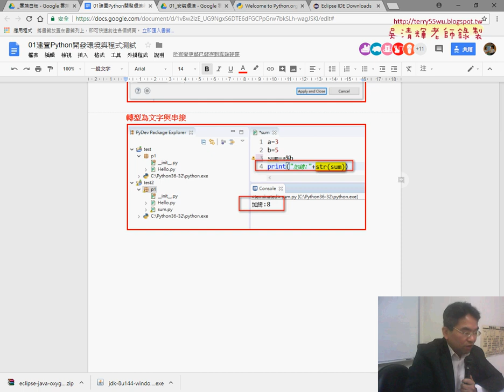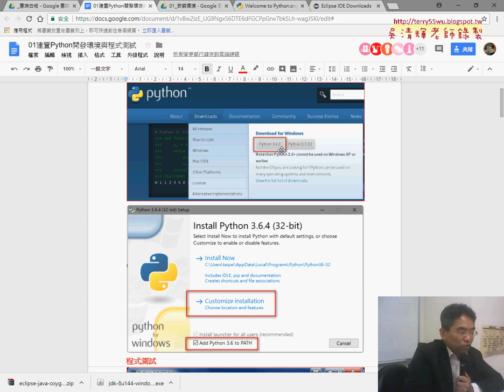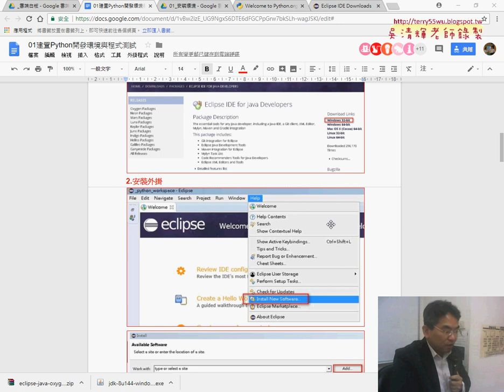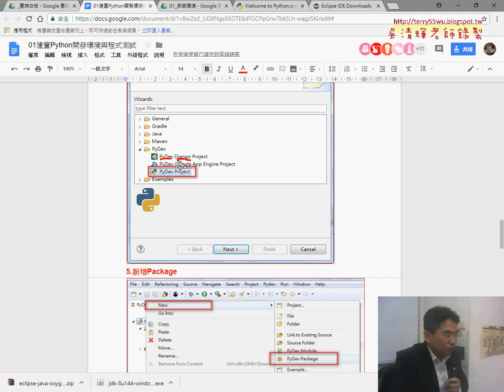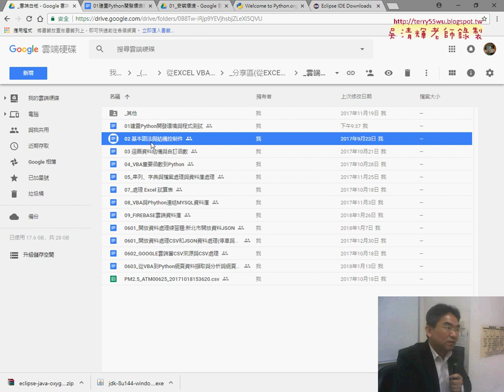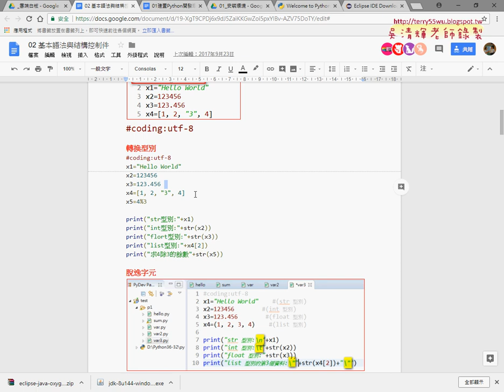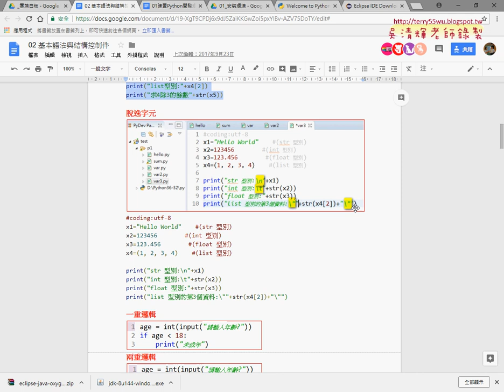06 總結環境設置重點與各種基本型別